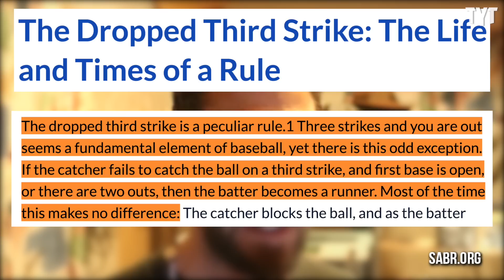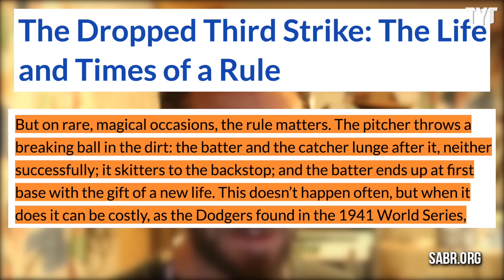Team INSTANTLY Regrets Celebrating Championship Win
This may be the worst possible way to lose a championship title game as the obscure 'dropped third strike' rule decided the outcome of the Section V B1 state baseball championship in New York between Hornell and Pal-Mac. Rick Strom breaks it down.

Rick Strom